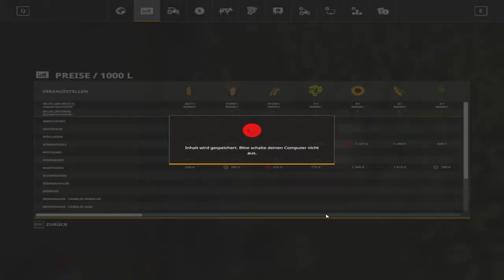LS19| HofBergmann | Die Hühner versorgen #015